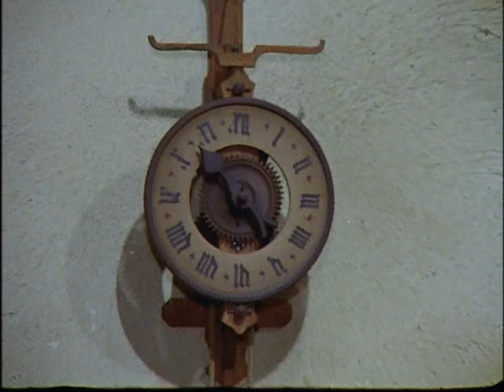Die Melchiors - S2-04.Der Goldmacher 14.03.1973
Die Melchiors ist eine Familienserie der ARD. Sie schildert das Geschick der Lübecker Kaufmannsfamilie Melchior zur Blütezeit der Hanse im 15. Jahrhundert. Die Ausstrahlung erfolgte 1972 und 1973 im regionalen Vorabendprogramm.

Handlung:
Oberhaupt der Familie und des erfolgreichen Handelshauses ist Knut Melchior. Mit seiner Frau Svea hat er acht Kinder. Die beiden Söhne Eric und Richard begeben sich häufig im Auftrag des Vaters auf manchmal gefährlichen Handelsreisen um Waren zu kaufen oder an den Mann zu bringen. Eric lernt auf einer seiner Reisen die hübsche Französin Fabienne kennen, die bei den Eltern zunächst nicht gut ankommt, wie auch die nicht standesgemäße Beziehung der Tochter Agathe mit einem Prokuristen. Das Handelshaus muss sich gegen mächtige Konkurrenz behaupten und Auseinandersetzungen mit Seeräubern und Dieben überstehen. Dank seines politischen Geschicks gelingt Knut Melchior ein Aufstieg innerhalb der Hierarchie der Hanse. Er verhandelt erfolgreich mit dem Kriegsgegner Dänemark und erlangt schließlich das Amt des Bürgermeisters. Als solcher bemüht er sich um die Rückgabe gekaperter Handelsschiffe und muss sich der ausbrechenden Pest stellen.

Besetzung:
Evelyn Balser: Svea Melchior
Ulrike Blome: Agathe Melchior
Françoise Dorner: Lucienne
Hansi Jochmann: Felicitas Melchior
Andreas Poliza: Stig Melchior
Friedhelm Ptok: Detmar Tremberg
Hans Putz: Knut Melchior
Wolfgang Schneider: Eric Melchior
Stephan Stroux: Karl Melchior
Thomas Stroux: Richard Melchior